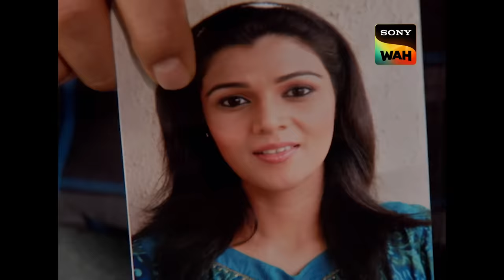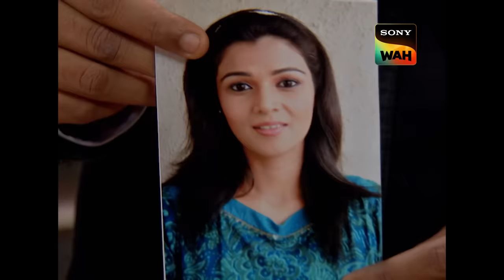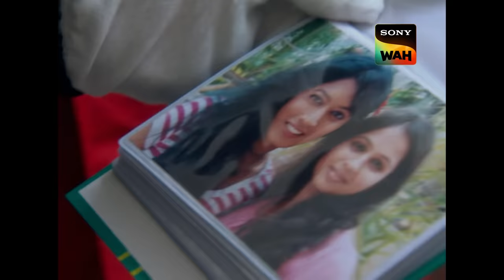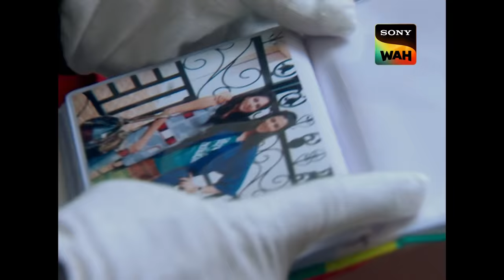इस Case से CID हुई परेशान | सी.आई.डी | 13 Sept 2023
A new and aspiring model, Shaina moves to Mumbai. She has temporary accommodation from one of her college seniors. She notices something odd about the flat where there are blood stains. So, she has the shock of her life, where a body is hanging in front of her against the window. She calls for help but they are too late to arrive as the body disappears. Can CID solve the case?